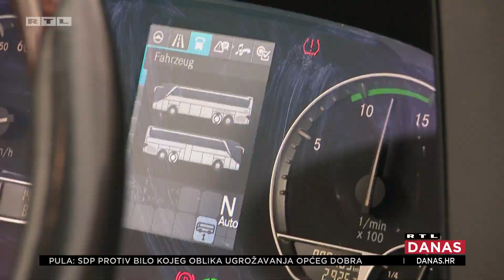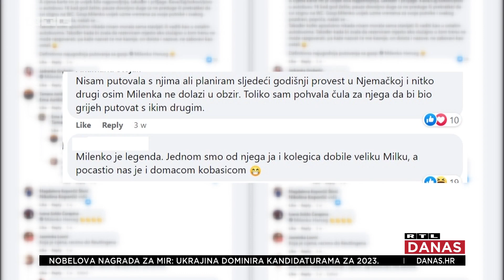Milenko nije na društvenim mrežama, ali ovaj vozač autobusa je zvijezda | RTL DANAS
Vozi već 25 godina, vozač mu je bio i otac pa mu je vožnja u krvi. Zahtjevna je to i naporna profesija, ali, kaže nije mu žao što ju je odabrao. Milenko Herceg iz Vinkovaca iznenađen je popularnosti koju je stekao na društvenim mrežama, a on krajnje jednostavno kaže: " Ne znam kako sam zaslužio to. Radim posao kao i svaki drugi kolege, normalno, sasvim normalno' Ipak, ima razlog zašto je postao toliko popularan. Reporter RTL-a Danas Bojan Uranjek otkriva to u svom prilogu. Pogledajte ga!